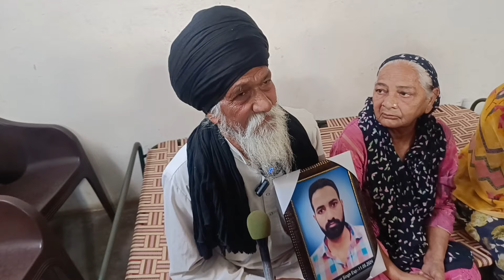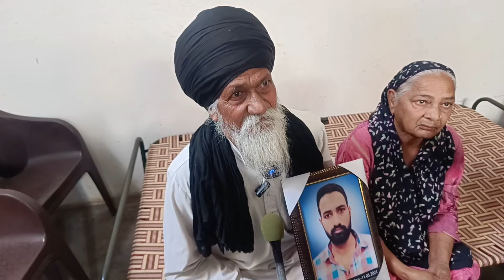Taranjeet Singh ji ਨਸ਼ਿਆਂ ਦੀ ਪੇਂਟ ਵਿੱਚ ਦੋ ਪਰਿਵਾਰ ਹੋਰ ਬਰਬਾਦ (ਮਜੀਠਾ)